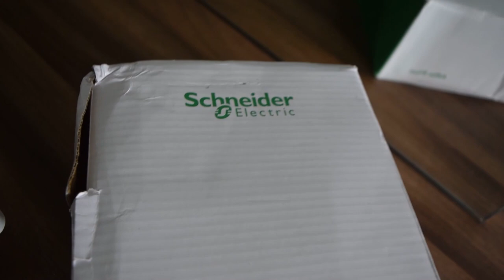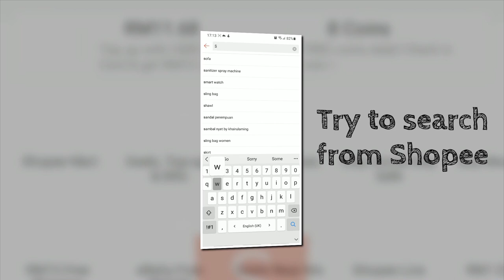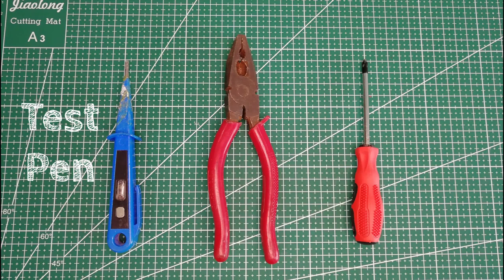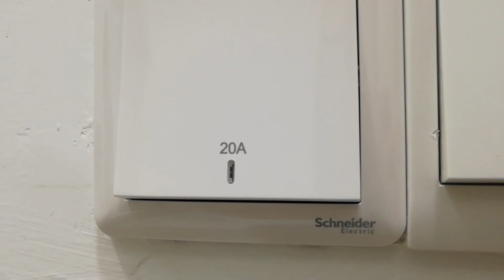How good is an RM17 switch from Shopee? FMCO 防疫在家Shopee网购 | 我家老爸帮您换Switch | 哪一个switch比较好 ?